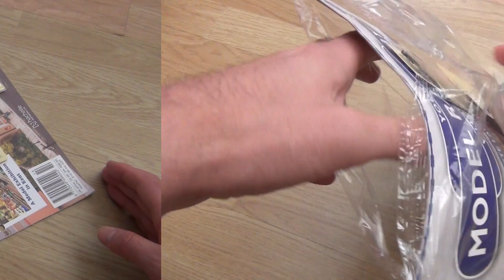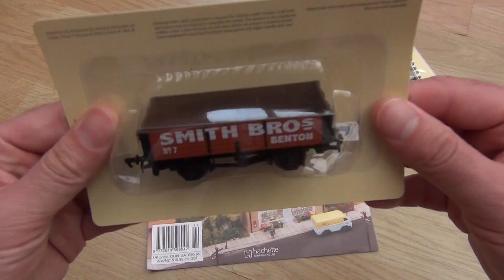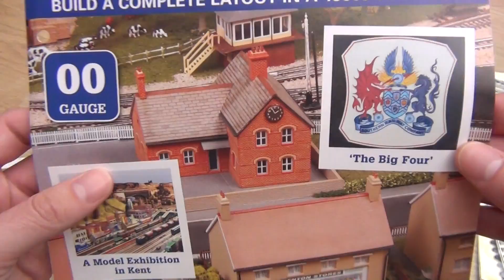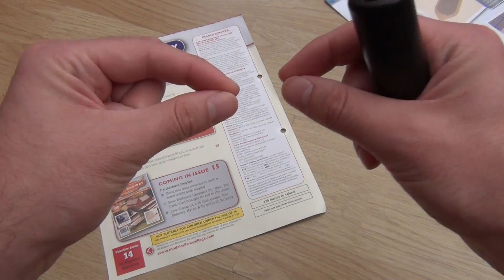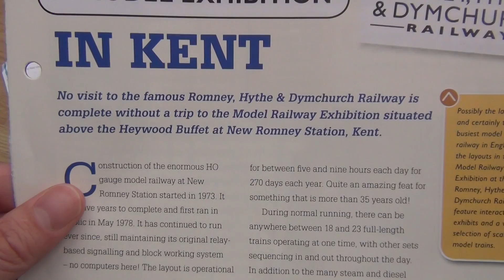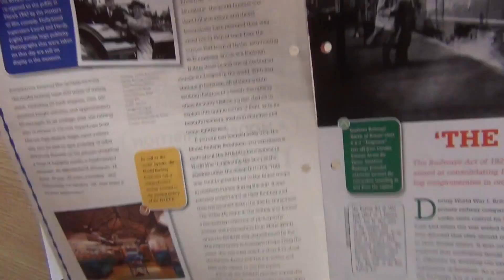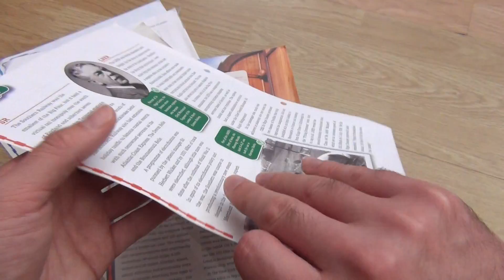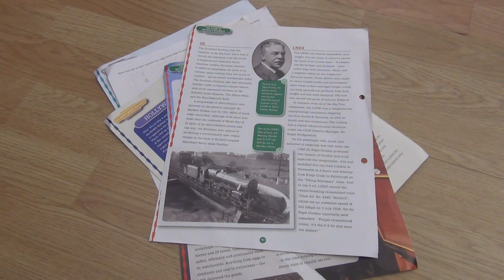Your Model Railway Village - Part 14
The series continues with a look at 'The Big Four' railway companies, a huge model railway located somewhere in Kent and oh look, we get another section of curved track!

PlayStation Network ID: IC82will

Xbox Live ID: IC82will

The legal gumph!

Font: Geo Sans Light by Manfred Klein, free to use from Dafont.com,